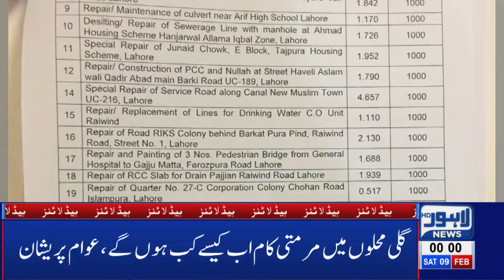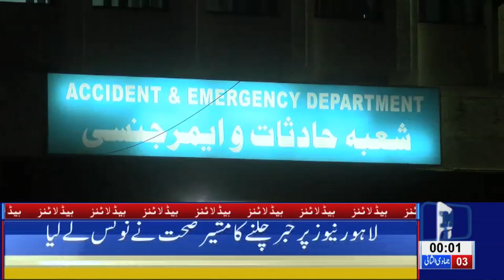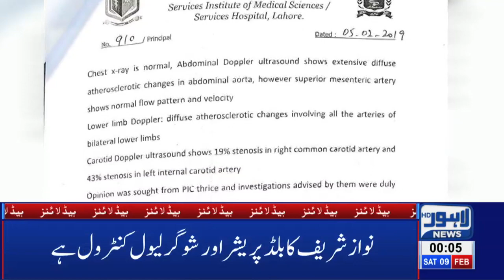12 AM Headlines Lahore News HD – 9th Feb 2019